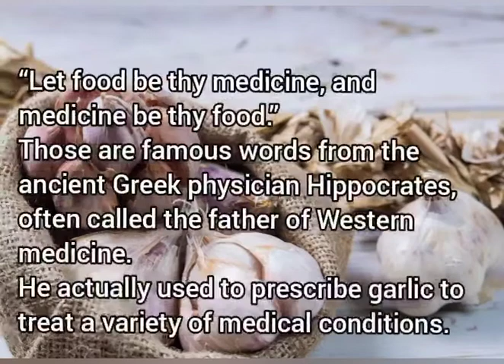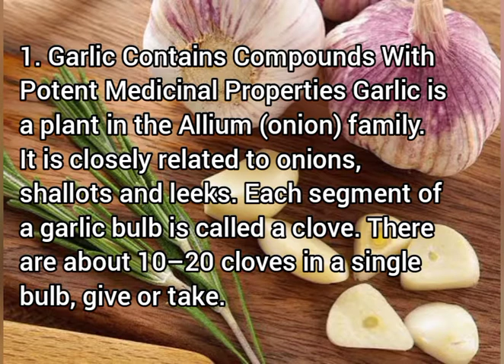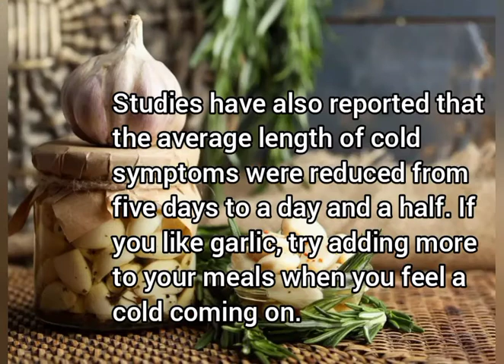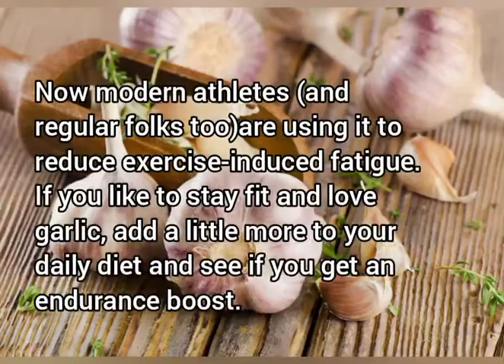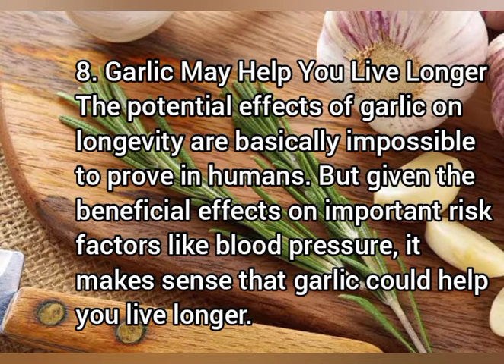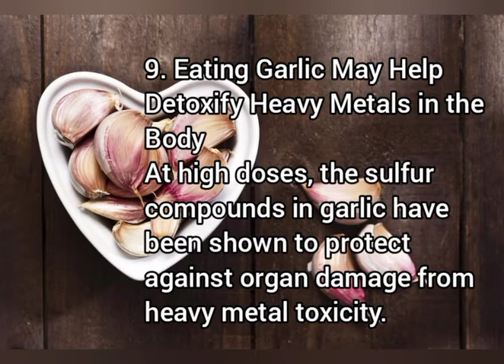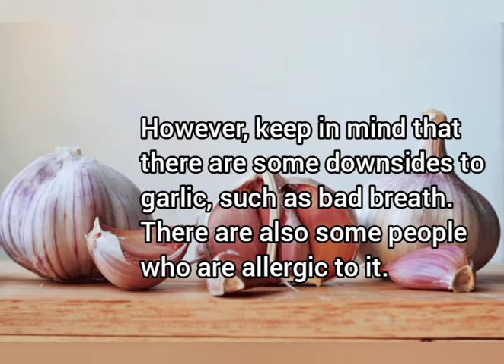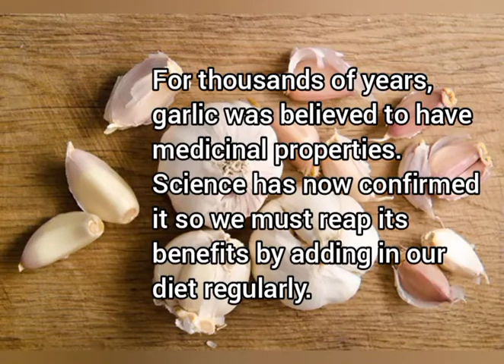Benefits Of GARLIC || Garlic As A Medicine || Garlic boosts Immunity || Garlic improves Cholesterol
Welcome to our Health care channel ❤than making provide facts, tips and hacks about health benefits that keep you healthy and fit.
So, keep learning here how to make yourself happy, healthy & fit. 🌺😍

tasty, fragrant veggie does more than making your pasta sauce delicious. Garlic is loaded with good-for-you vitamins and minerals like manganese, selenium, vitamin C, vitamin B6, and other antioxidants, including allicin. The health benefits of garlic have been recognized for centuries, ever since the ancient Greek physician Hippocrates prescribed it to treat all kinds of illnesses. Now modern medicine is embracing garlic’s healing properties too. A recent study reports that eating garlic may work to relax blood vessels and increase blood flow. So grab the freshest garlic cloves you can find and add them to your daily diet to reap these benefits for your body.